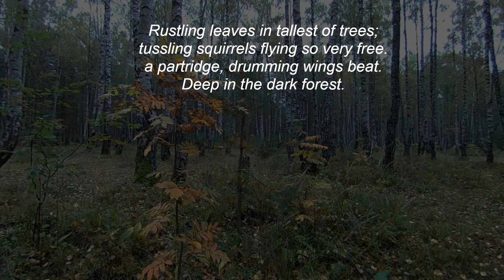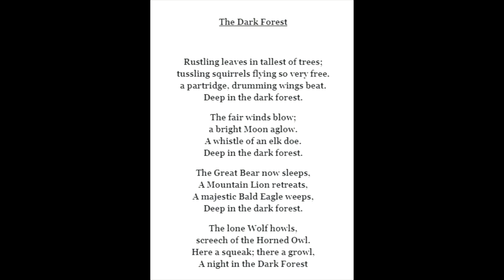Poetry, The Dark Forest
New Poetry, "The Dark Forest" is a short rhyming poem about nature and wild animals found in the deep dark forest.
Also, click the top of the three choices on the bell icon 🔔 to get notifications whenever a new post is published. Thank you to all my subscribers, friends and family for your overwhelming support! God Bless.

images and videos. Some maybe created by the author through his
digital artwork.

~The Dark Forest~

Rustling leaves in tallest of trees;
tussling squirrels flying so very free.
a partridge, drumming wings beat.
Deep in the dark forest.

The fair winds blow;
a bright Moon aglow.
A whistle of an elk doe.

The Great Bear now sleeps,
A Mountain Lion retreats,
A majestic Bald Eagle weeps,

The lone Wolf howls,
screech of the Horned Owl.
Here a squeak; there a growl,
A night in the Dark Forest

Ken's Books: Available through Amazon or Barnes & Noble or other

The Cellaring, Second Edition:

A Taint of Pity:

Zephyr’s Whisper:

Sonnets and Scribbles: